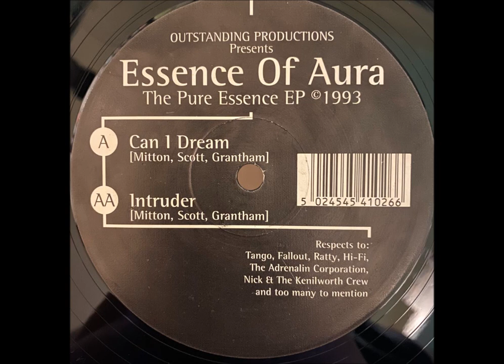Essence Of Aura - Can I Dream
Essence Of Aura – The Pure Essence EP
Label: Outstanding Productions – EOA 002
Format: Vinyl, 12", 45 RPM, EP
Country: UK
Released: 1993